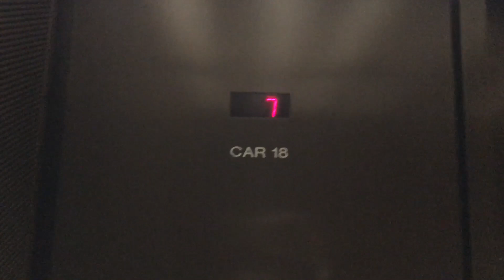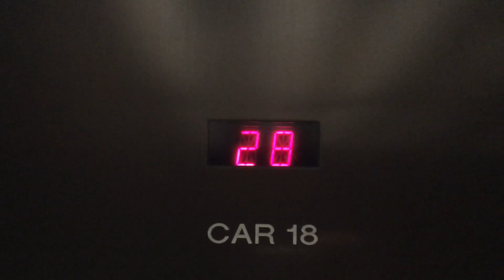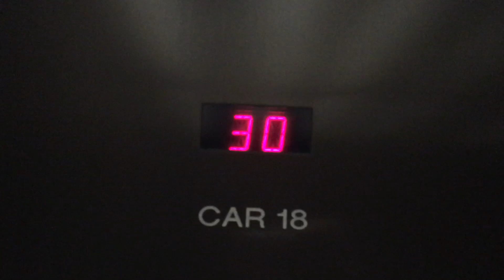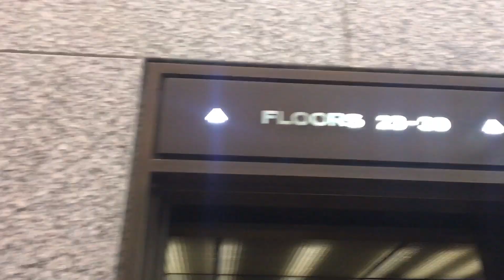EPIC Westinghouse High Rise Elevators @ The Richard J. Daley Center in Chicago, IL.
TECH SPECS:
Brand: Westinghouse
Modernized By: Generic
Model: Select-O-Matic
Drive: DC Gearless Traction
Year Installed: 1965
Year Modernized: 2000s
Floors Served: 30
Capacity: 3500 lbs
Speed: 1200 FPM
Doors: Center Opening

FIXTURES:
Buttons: Epco WN Signature
Indicator: Small 16 Segment Acme DPI
Lanterns: Custom Westinghouse